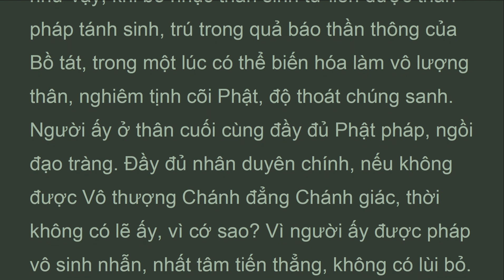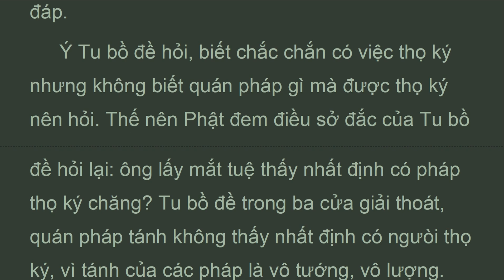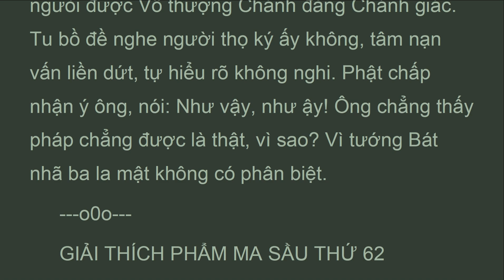DTDLy_Q77C_Quyển 77 Phẩm Mộng Trung Bất Chứng Thứ 61, Luận Đại Trí Độ, HT Thích Thiện Siêu (Dec 2021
...Hỏi: Trên đây Tu bồ đề hỏi Bồ tát do được vô sinh nhẫn nên được thọ ký chăng? Phật đáp không, sao nay Phật lại lấy lý vô sinh để đáp rằng Bồ tát khi tu Bát nhã không có các ức tưởng phân biệt?
 Ðáp: Hành giả thật do vô sinh nhẫn nên được thọ ký, nhưng Tu bồ đề vì hàng Bồ tát nên lấy tâm chấp trước, tâm sở đắc để hỏi, vì vậy Phật đều đáp không. Như hết thảy pháp thật không có ngã mà Phạm chí Bà sa hỏi Phật có ngã chăng? Phật im lặng không đáp. Hỏi không có ngã chăng? Phật cũng im lặng không đáp. Hết thảy pháp tuy thật không có ngã, nhưng vì Phạm chí đem tâm chấp trước hỏi, muốn hý luận vô ngã, nên Phật không đáp.
 Ý Tu bồ đề hỏi, biết chắc chắn có việc thọ ký nhưng không biết quán pháp gì mà được thọ ký nên hỏi. Thế nên Phật đem điều sở đắc của Tu bồ đề hỏi lại: ông lấy mắt tuệ thấy nhất định có pháp thọ ký chăng? Tu bồ đề trong ba cửa giải thoát, quán pháp tánh không thấy nhất định có ngưòi thọ ký, vì tánh của các pháp là vô tướng, vô lượng. Nếu không thấy có pháp thọ ký thời làm sao sẽ có ngưòi được Vô thượng Chánh đẳng Chánh giác. Tu bồ đề nghe người thọ ký ấy không, tâm nạn vấn liền dứt, tự hiểu rõ không nghi. Phật chấp nhận ý ông, nói: Như vậy, như ậy! Ông chẳng thấy pháp chẳng được là thật, vì sao? Vì tướng Bát nhã ba la mật không có phân biệt.

LUẬN ĐẠI TRÍ ĐỘ
(mahaprajnaparamitasastra)
Tác giả: Nàgàrjuna (Bồ Tát Long Thọ)
Dịch Phạn ra Hán: Cưu Ma La Thập -
Dịch Việt: Hòa thượng  Thích Thiện Siêu
 Quyển 77 Phẩm Mộng Trung Bất Chứng Thứ 61